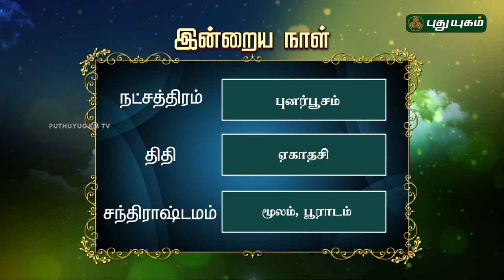இன்றைய தினம் | 06/09/2018 | Puthuyugam TV